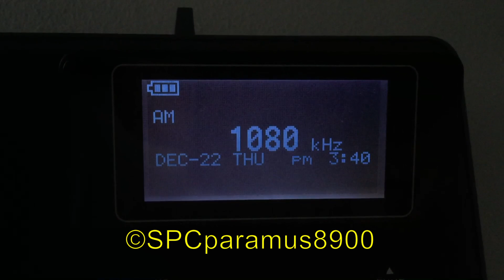WTIC Required Weekly Test (12/22/16)